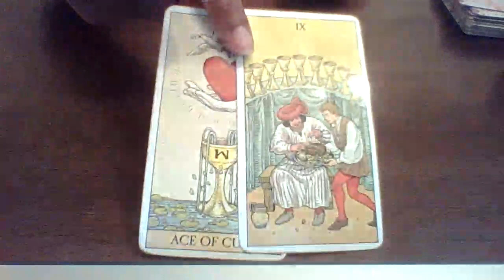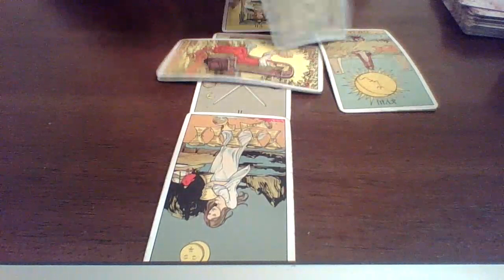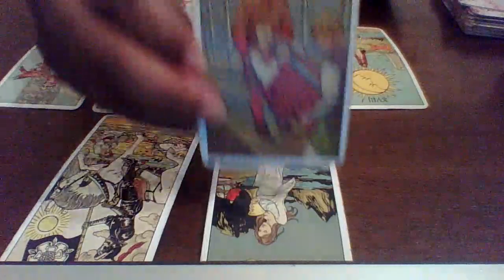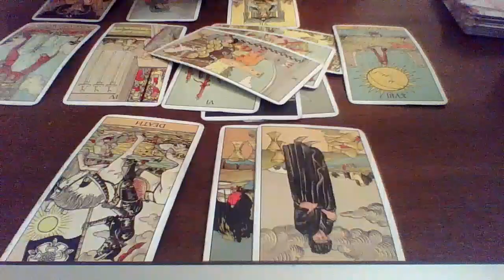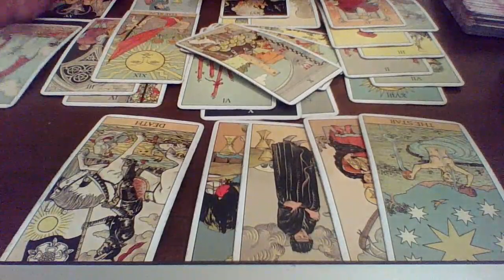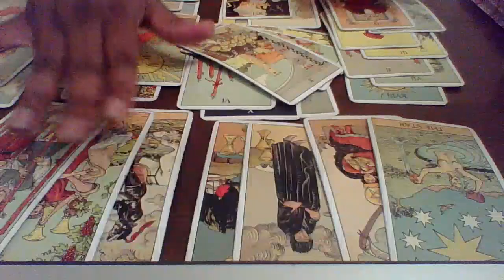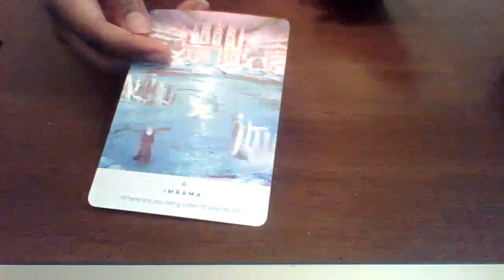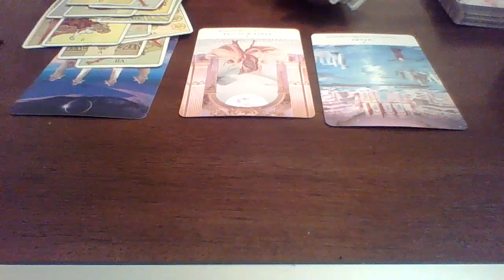Sagittarius October 2020| Just Tell This Person What’s Really Up Already...Stop Holding Back‼️‼️